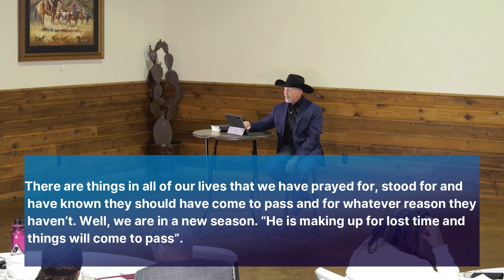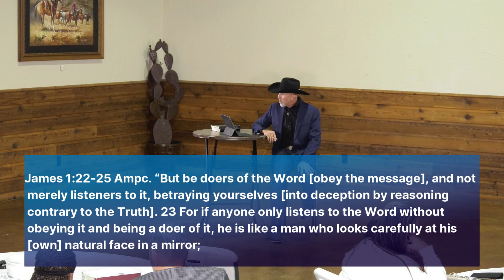10-29-24 Record Date “Making up for lost time 1” “Attitude of a lion”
10-29-24 Record Date “Making up for lost time 1”  “Attitude of a lion”
Trey Johnson Ministries